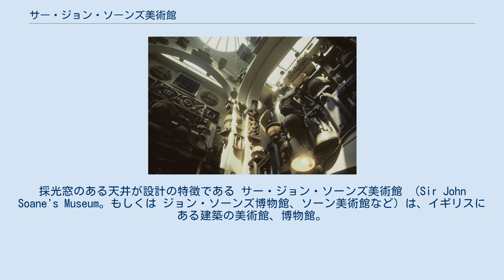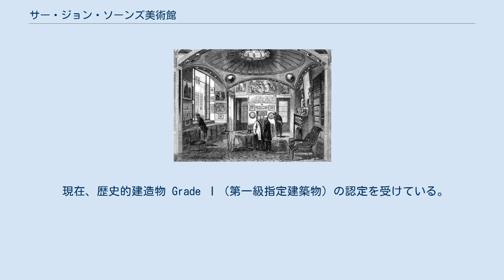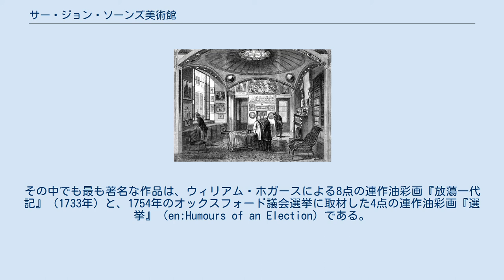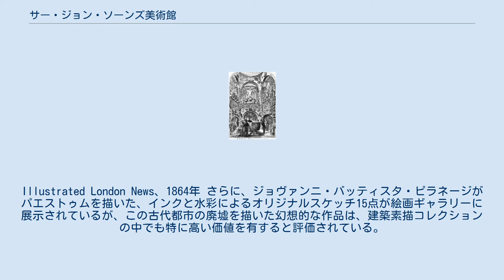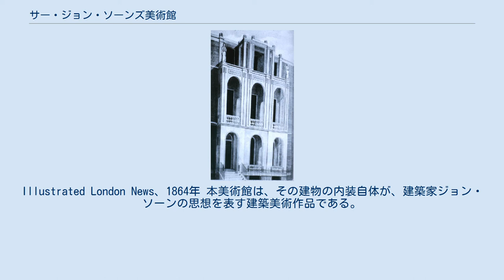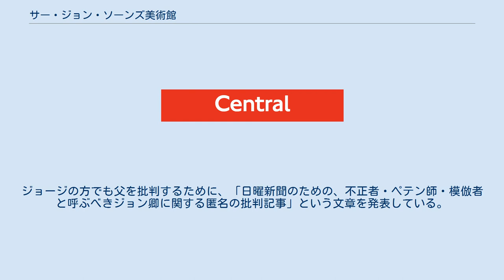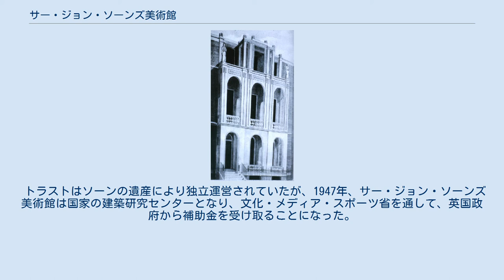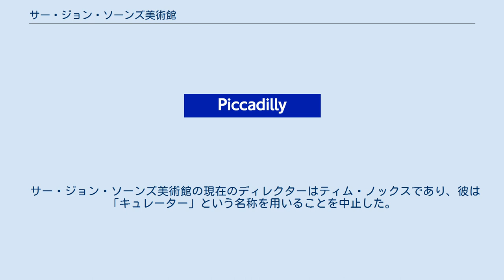サー・ジョン・ソーンズ美術館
サー・ジョン・ソーンズ美術館正面 美術館内部の彫刻ギャラリー。
採光窓のある天井が設計の特徴である サー・ジョン・ソーンズ美術館 （Sir John Soane's Museum。もしくは ジョン・ソーンズ博物館、ソーン美術館など）は、イギリスにある建築の美術館、博物館。
新古典主義の建築家だったジョン・ソーンの邸宅兼スタジオを利用している。
ソーンが手がけた建築に関する素描・図面や建築模型、さらにはソーンが収集した絵画や骨董品類を所蔵する。
ロンドン中心部のホルボーン地区、リンカーンズ・イン・フィールズを見渡す位置にある。
ロンドンで最も小さな国立美術館であり、文化・メディア・スポーツ省の後援を受ける非省公共団体である。
 18世紀から19世紀にかけて活躍したイギリスの建築家ジョン・ソーンの旧邸宅を用いた美術館、博物館である。
ソーンの個人的な趣味により収集された美術品コレクションを展示している。
その外見は平凡なジョージアン様式建築で、入口が小さいため、注意していないと博物館とは気付かない。
古代の建築の破片、石彫をはじめ、多種多様な美術工芸品、考古学的な骨董品、絵画作品などの展示品を収蔵している。
 建築を一種の総合芸術に高めることを目指したソーンは、建物の内部自体を詩的な空間とすることを目指した。
そのため、体系立った収蔵・展示方法をとらず、あまたの展示品を混合させることで、時代やジャンルが複雑に絡み合った空間を創造しようとした。
そして、建物内部の設計自体もソーンによる建築芸術作品である。
その特徴としては、数多く設けられた採光用の天窓や窓、多彩な色合いのガラス、そこを通過する光を反射し、奥行きを深めるために設置された無数の鏡などがあげられる。
これにより建物内部に自然光が満たされ、詩的な空間が演出される。
こうして生まれた複雑な美的空間をソーンは建築や絵画、彫刻を学ぶ学生のために開放した。
 現在、歴史的建造物 Grade Ⅰ（第一級指定建築物）の認定を受けている。
美術館内部は決して広くはなく、展示品が所狭しと並べられているため、現在では、1回あたりの入場者数を制限している（15人前後）。
見学希望者は先に入った見学者が出てくるまで入り口で待たねばならず、かばんや荷物を入口で預けなくてはならない。
また、毎月第一火曜日の夜には、蝋燭の明かりだけで展示品を鑑賞する「キャンドルナイト」を開催している。
 ホガース『放蕩一代記』第2図、1733年。
父親の遺産を相続し、富豪生活を送るトムが、取り巻きに囲まれる ホガース『放蕩一代記』第8図、1733年。
全ての財産を食いつぶし、精神病院で朽ち果てるトム ソーンのコレクションの大部分を占めるのは、古代エジプト、古代ギリシャ、古代ローマの建築物の破片や装飾品などである。
石細工、石彫をはじめとして、ブロンズ作品、テラコッタや陶磁器、宝石、中世のステンドグラスなどがコレクションに並ぶ。
 絵画コレクションは、16世紀から19世紀までの油彩、水彩、素描作品から成り立っている。
その中でも最も著名な作品は、ウィリアム・ホガースによる8点の連作油彩画『放蕩一代記』（1733年）と、1754年のオックスフォード議会選挙に取材した4点の連作油彩画『選挙』（en:Humours of an Election）である。
特に、道楽息子が父の遺産を食いつぶすまでの人生を物語的に描いた『放蕩一代記』は、銅版画として広く一般に流布した非常に有名な作品であり、本美術館の目玉展示品とされる。
1802年、ソーンはこの原画8点をクリスティーズのオークションで、570ギニーで落札した。
 さらにコレクションはおよそ3万枚の建築図面を擁し、これらはソーン自身も教授を務めたロイヤル・アカデミー・オブ・アーツでの講義に活用された。
まず、ソーン自身の素描が8千枚を数える。
その他に、ジョン・ソープ（en:John Thorpe）によるエリザベス朝建築の図面集、新古典主義建築のロバート・アダムのドローイング（アダムの作品コレクションとしては最大）、ウィリアム・チェンバーズのドローイングなどを含む。
 地下室に展示されるセティ1世の石棺。
Illustrated London News、1864年 さらに、ジョヴァンニ・バッティスタ・ピラネージがパエストゥムを描いた、インクと水彩によるオリジナルスケッチ15点が絵...